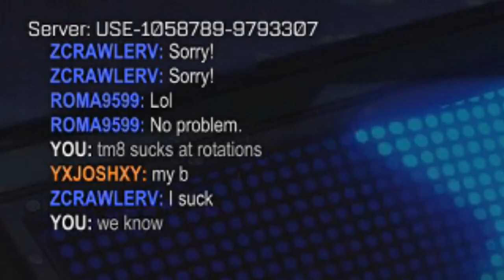He SCORED His FIRST GOAL! - Rocket League Funny Moments